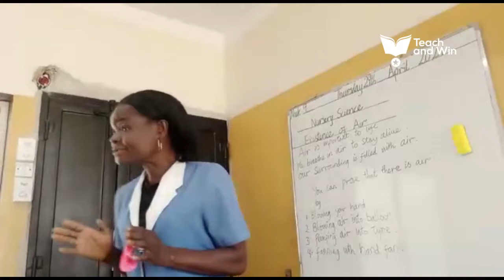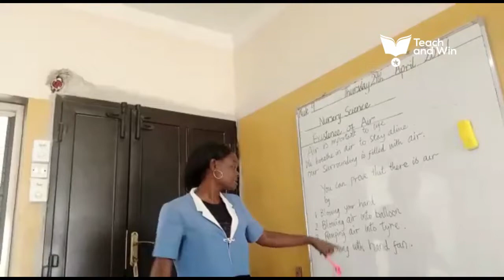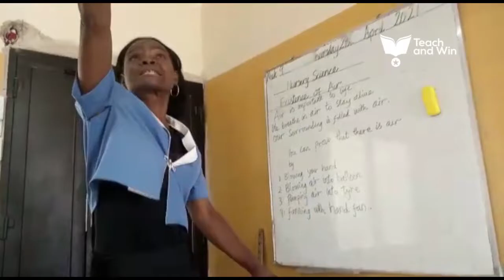Teach and Win Week 5 | Ifeoma Ikpeama teaches Air